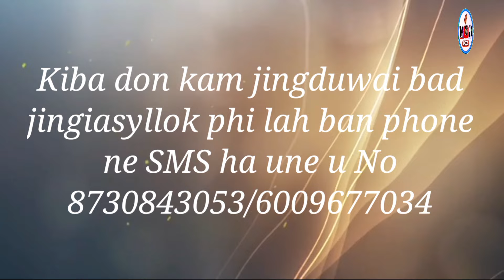U Blei un Bishar ia kiba shongkha pathar kumne.